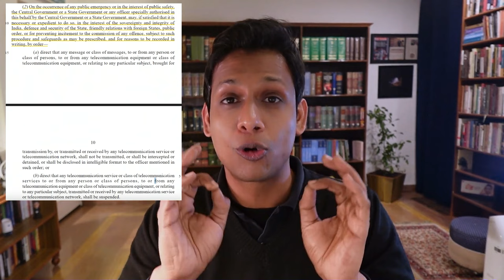The Telecom Bill 2023 : Making India into a Police State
In this analysis, we delve deep into the Telecom Bill 2023 in India and its potential implications. The proposed law increases the government's snooping powers, allows for internet shutdowns without statutory safeguards, breaking encryption, and enforces biometric authentication, raising concerns over people's privacy and security.

This discussion also covers how the bill impacts Over The Top (OTT) services like WhatsApp, Signal and Gmail, potentially introducing KYC requirements. Further discussions on potential penalties, surveillance powers, and India's struggle with frequent internet shutdowns provide a comprehensive view of how the telecommunications landscape may change in the country following the Telecommunications Bill, 2023 becoming a law.

We end by addressing the stagnation in telecommunication growth and the digital divide in India, highlighting the urgent need for more inclusivity in accessing the internet.

But first.. join the Whatsapp Channel to never miss a video

🔖 Chapter list
00:00 Introduction to the Telecom Bill 2023
01:03 Digital Authoritarianism and Surveillance State
01:10 Regulation of Over The Top Services (OTTs)
01:52 Government's Power to Prescribe License Conditions for OTTs
03:14 Breaking Encryption and Privacy Concerns
04:58 Colonial Interception and Surveillance Powers Extended
05:47 Internet Shutdowns in India
07:22 Penalties and Biometric Authentication
08:46 Expulsion of MPs, Lack of Debate and Suspension of Democracy
10:50 One law out of many : Creation of a Digital Authoritarian State
11:23 Stagnation of Telecommunications Growth in India
13:12 Raising Awareness about the Telecom Bill
13:45 Conclusion and Final Thoughts

🙏 Final Thoughts
Thank you for tuning into Amaltas Talks. You can find me online at some other places as well

Again, do remember join the Whatsapp Channel to never miss a video or an op-ed by me